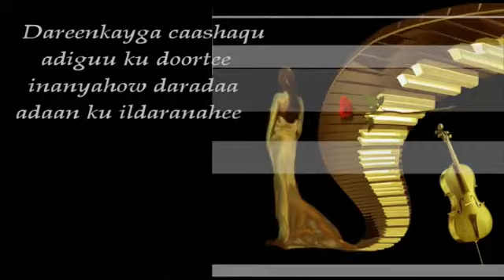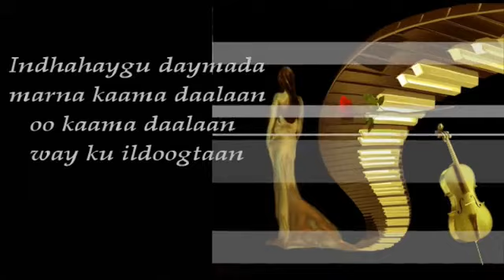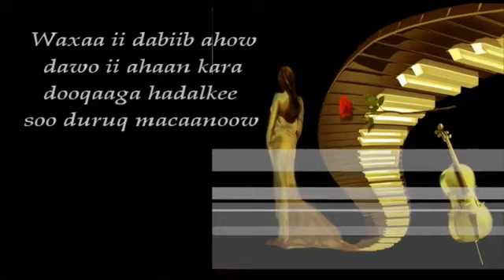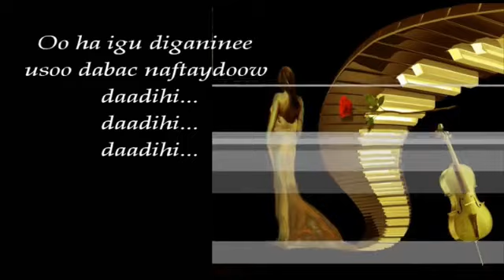Farxiya Fiska Daadihi Jaceylka Best Song 2011 With Lyrics YouTube